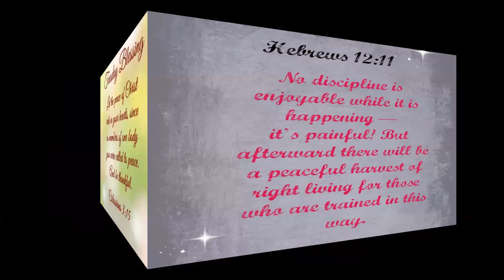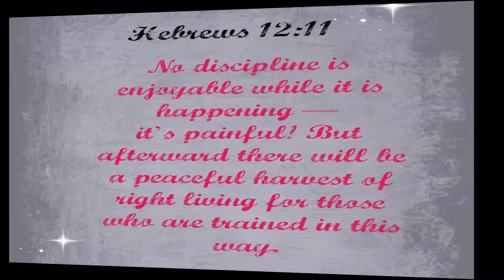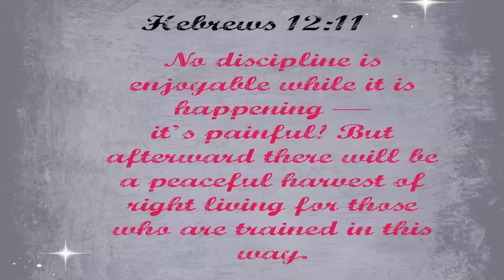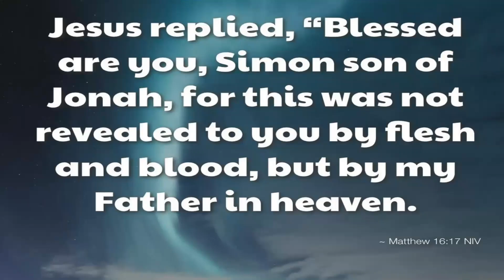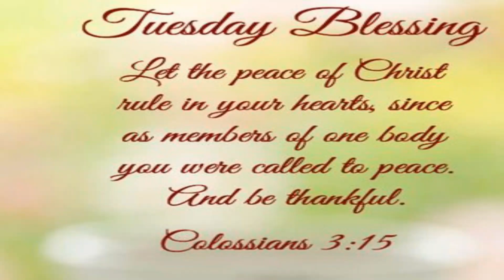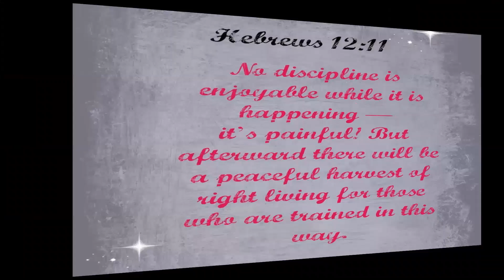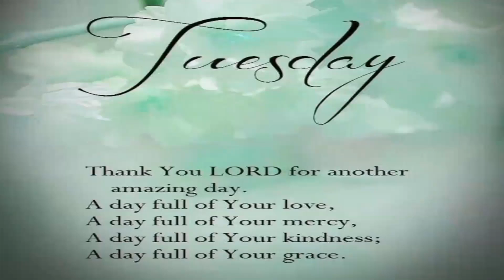Tuesday's Daily Devotional: Rest without hypocrisy